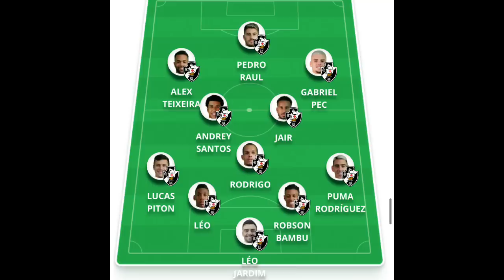ESQUENTOU: PROPOSTA NA MESA POR CUELLAR! VASCO E INTER DISPUTAM CONTRATAÇÃO | VASCO x FLU HOJE!